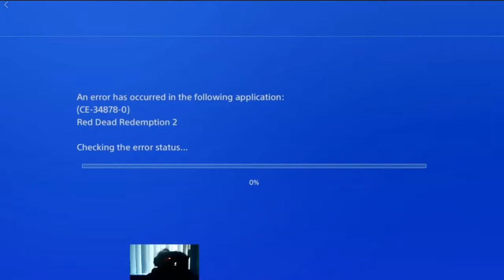How you enjoying Red Dead Online so Far Kyrie?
About time to enjoy some shooting and experience Red Redemption 2 Online but unfortunately, there's some bug and funny moments